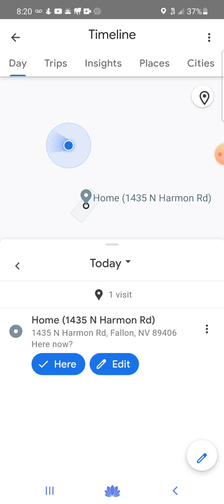Fallon NAS "Top Gun " Coruption Over Million a year wasted for petty crimes.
I looked up on Google how much it cost in fuel alone to operate a Helicopter.  I cost $550 to $650  per hour.

As I have shown you I've been constantly being stalked/ followed daily for about 4yrs. So they are using something in the price range of 10k per day in fuel alone.

For what? I've never even had a parking ticket.

For Hate Crimes, Cybercrimes, Stalking,etc

My secured personal and Business proprietary information that has been stolen has been used for crimes and I D theft. Which is petty in comparison to the huge amount of cost to the Navy.

Technically they are stealing Millions of dollars each year from the Navy " Top Gun" for illegal purposes.

I'm not the only person they have been harassing/ stalking/ following.

 So how many people are they ABUSING? 2, 3, 10, 100 ? Seriously how many?

Sound questions about all this continuing scanning of my location while I am present is:

 * How dangerous is it to my health and the health of my animals?

* We are being scanned daily sometimes all day by ? what?

* What ever it is uses a from of Radiation.  So how much Radiation am I being exposed to everyday, sometimes all day?

* What kinds of damage or harm does this create?

* Can this have contributed to the major decline in my health in recent years?

* Are they illegally testing out their equipment and devises on unsuspecting civilians like guinea pigs?

* Seriously what the FUCK are they doing? and why?

"The FDA has little authority to regulate the use of electronic products emitting radiation being used by the Millitary and Law Enforcement. Because security scanners are not classified as medical devices, the agency doesn't approve them for safety before sale. And it can go after only the manufacturers for excessive radiation -- not the users of the machines for deploying them too frequently or in other questionable ways."

"It is difficult to estimate the long-term health risks of low levels of radiation. At higher levels, ionizing radiation -- the energy used in the scanners -- has been shown to damage DNA and mutate genes, potentially leading to cancer.

We have documentation of  my personal and business accounts being illegally accessed from Fallon Naval facilities from Jan 2018 to present over 600x.

We have 4yrs of collected data. We have times, location, IP and Mac addresses, home and location  address and more. Which has been given to Federal Investigators. 5+ Federal Agencies.

Showing active duty sevicemen/Top Gun Pilots from the Fallon NAS, Naval Air Station co-conspirators with City of Fallon Employees, Law Enforcement and Civilians, Illegally accessing my secured private and business accounts for criminal purposes .

In cluding but not limited to; ID Theft, Cybercrimes,  Cyber-Enabled Financial Crimes, Felony Stalking, Federal Stalking, Hate Crimes, Vandalism, Arson, Animal Cruelty, Thefts, possible drug tracking etc.

Navy Coruption Fallon NV

Fallon Coruption

New videos are being uploaded daily.

Watch these Videos. DEVILS like to hide in the dark. Share these videos to every News, Civil Rights Org,  ect. You can to shine full light on ALL their criminal activity.

Lets get these videos up to 10k++ views!

WE THE PEOPLE HAVE TO STAND UP FOR WHAT IS RIGHT!
* Millions of taxpayers dollars are being wasted on criminal activity by Rogue Millitary.
* Which also presents a nation breech. Our Millitary are supposed to protect our citizens and not behaive like delinquents. Preying on its own citizens.